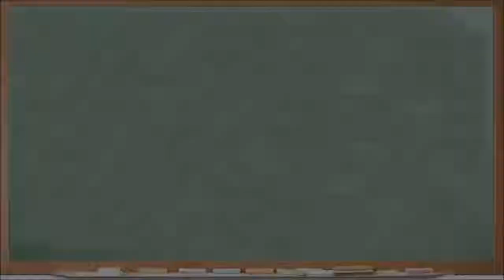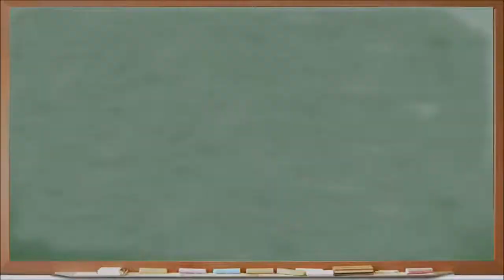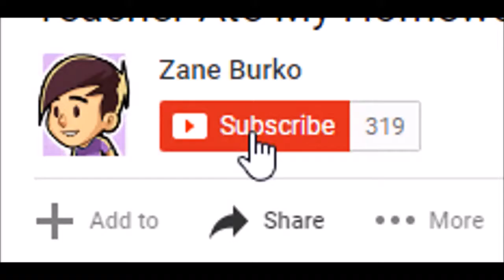I WAS ON KIDS REACT!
The Copyright Act in Section 107 enumerates four "fair use factors" that must be analyzed to determine whether a particular use of a copyrighted work, such as a parody, is fair use. These factors are the (1) purpose and character of the use, including whether the use is commercially motivated or instead is for nonprofit educational purposes; (2) nature of the copyrighted work; (3) amount and substantiality of the portion used in the newly created work in relation to the copyrighted work; and (4) effect of the use upon the potential market for or value of the copyrighted work.

The Kids!